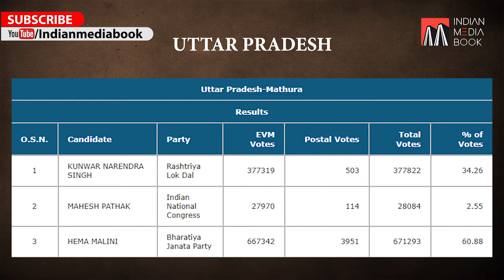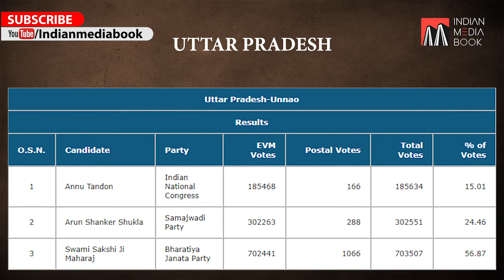Lok Sabha Election Result | UP | BJP demolishes the Mahagathbandhan